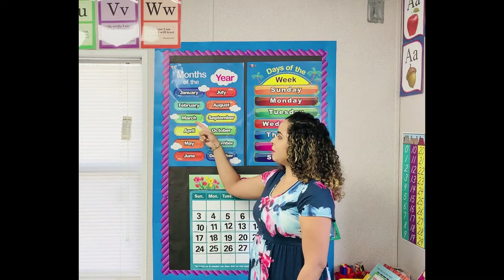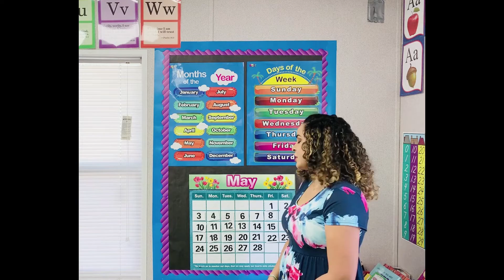K5 MorningRoutine Lesson168